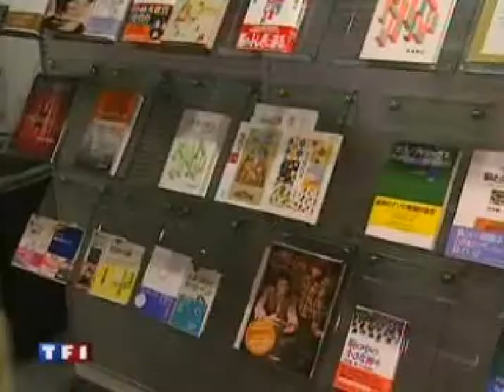TF1 news (Fabrice Collaro), 29th July 2007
Technology showcase for TF1 news